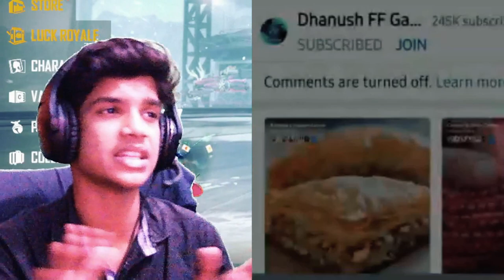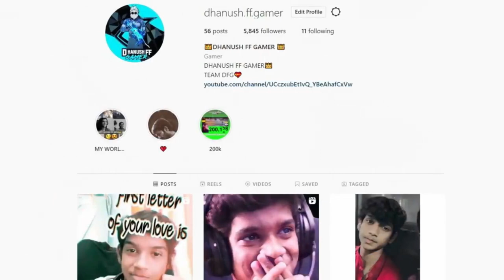🔥💥 RAISTAR 😍 Showed Me LOL 😱 And Called me Noob 🔥 Gone Versus 💥💖 in Telugu| Dhanush FF Gamer